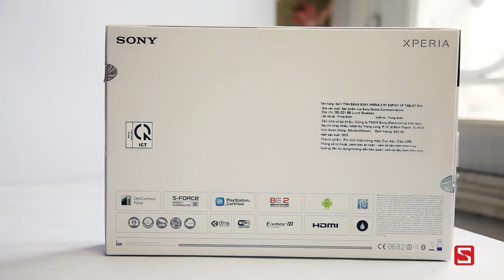Schannel - Mở hộp Xperia Tablet Z chính hãng - CellphoneS